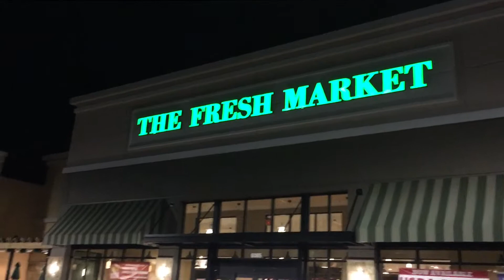date night with my best friend. and flashlight Friday🔦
too much pollen